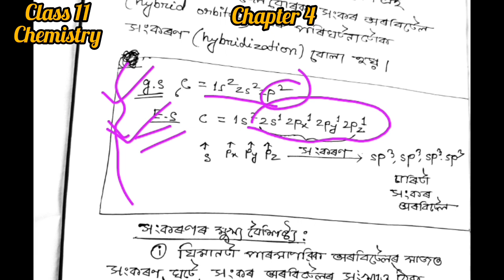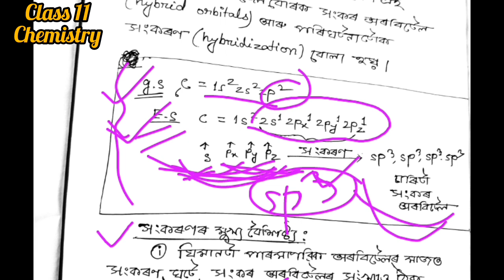LEC 19। chapter 4। class 11 chemistry in Assamese। definition of hybridisation।types।characteristics